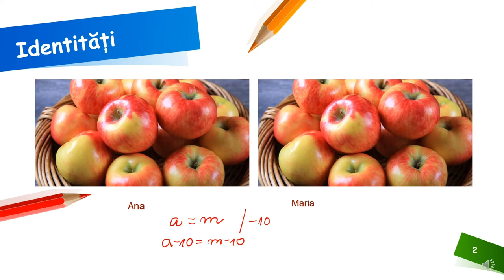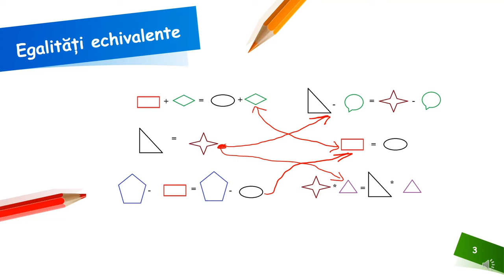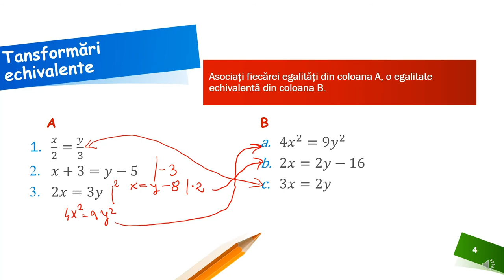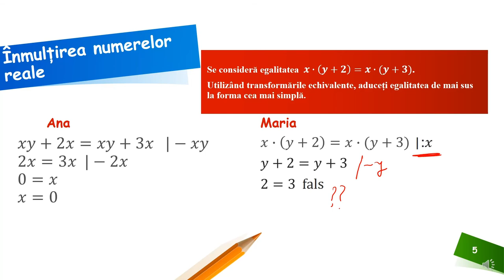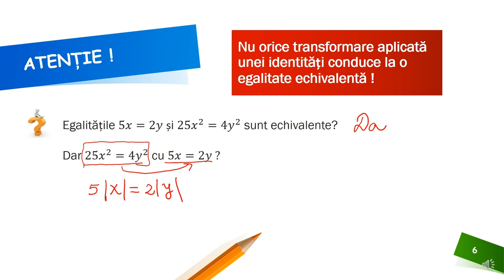Transformări echivalente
Activitatea poate fi organizată la clasă frontal sau pe grupe, dar poate fi folosită foarte bine și pentru predarea online sau hibrid,
fiind un bun suport pentru realizarea unei secvențe de lecție de 5-7 minute. Așadar materialul propus poate fi folosit atât în regim sincron cât și asincron.
Resursa educațională propusă poate constitui un material de sine stătător folosit pentru înțelegerea modului în care o anumită egalitate poate fi transformată în una echivalentă,
transformare care ajută la rezolvarea ecuațiilor, sistemelor de ecuații sau la demonstrarea unor relații matematice.
Activitățile de învățare vizate de acest material constau în utilizarea regulilor de calcul cu numere reale, cu scopul de a aduce o anumită egalitate la o formă mai simplă și în aplicarea
transformărilor pentru obținerea unor ecuații echivalente cu cele date.